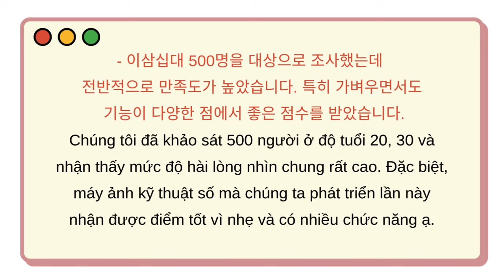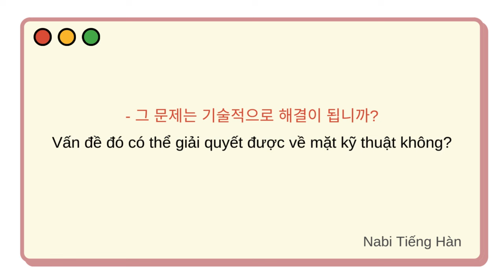🎧 Luyện Nghe Tiếng Hàn Hội Thoại Ngắn Giao Tiếp #95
Luyện nghe tiếng Hàn qua các hội thoại ngắn thông dụng khi giao tiếng hàng ngày. Ở những tình huống như thế người Hàn sẽ dùng câu như thế nào các bạn cùng nghe và thực hành theo nhé. Hi vọng video này sẽ giúp ích cho các bạn ❤️